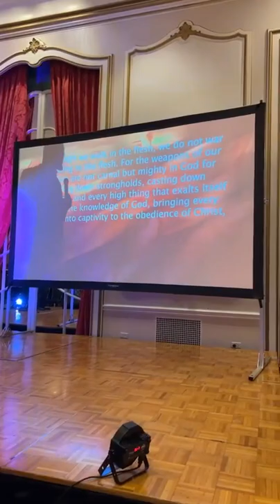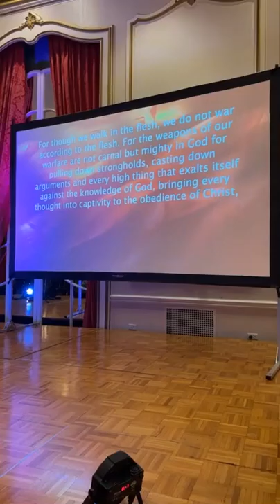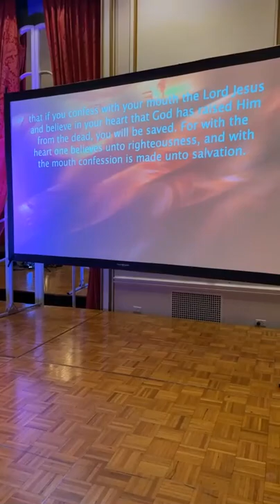'Suffer Not A Witch To Live!' by Joseph Mwenya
In Exodus 22:18, God says "Thou shalt suffer not a witch to live" and in 1 Sam 15:23, God says "rebellion is as the sin of witchcraft" and in Galatians 5:19-21 witchcraft is condemned as a "work of the flesh". In this sermon Joseph Mwenya declares war against darkness through teaching from the scripture on spirtual warfare and prayer while confronting the deception of witchcraft. His insights into prayer and miracle power has led him into firsthand knowledge of the power of the Holy Ghost and the authority of the name of the Lord Jesus Christ over everything in this world. Take notes and listen carefully and you will be inspired and equipped for another level of victory in the kingdom of God!